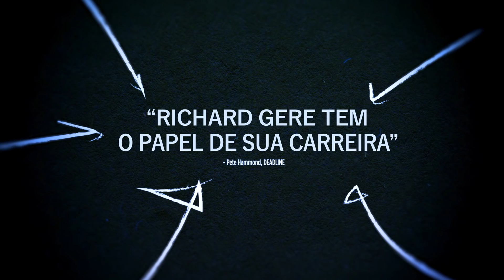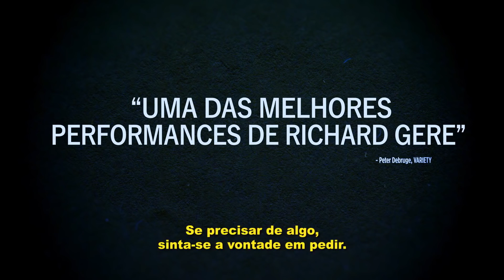Norman - Confie em Mim | Trailer legendado